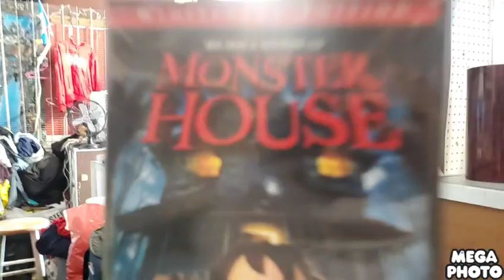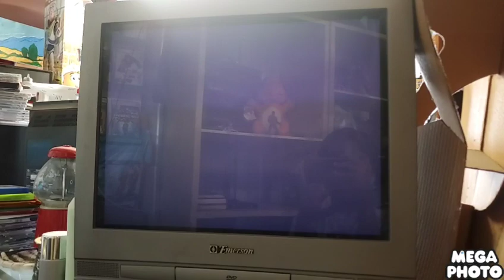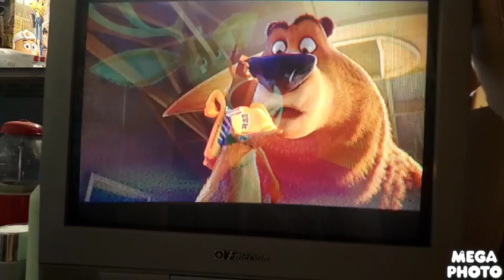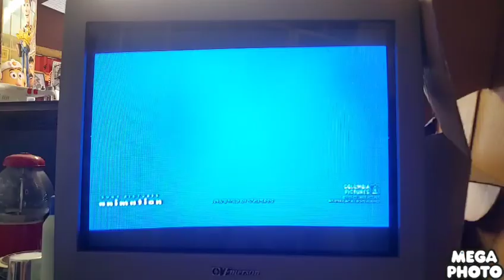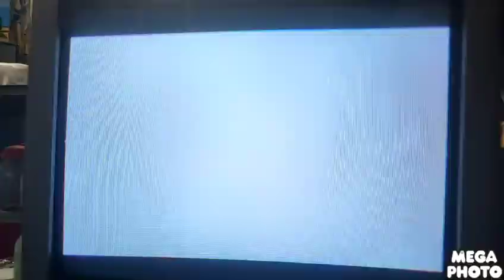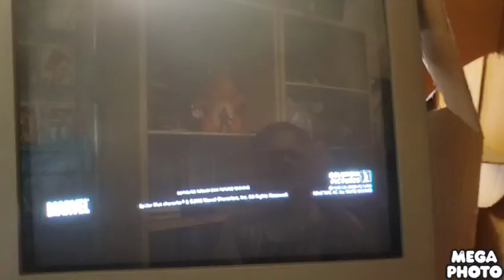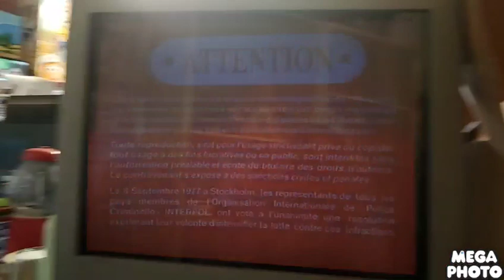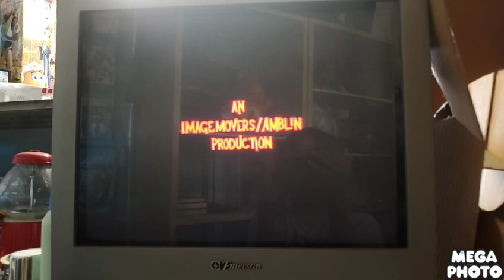Opening To Monster House 2006 DVD (Widescreen Edition) (Happy Halloween 🎃)